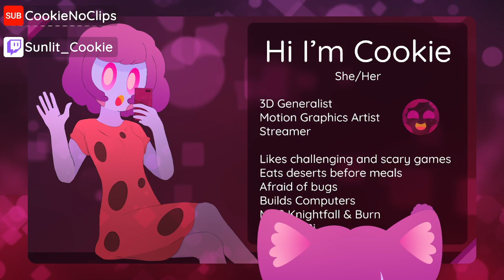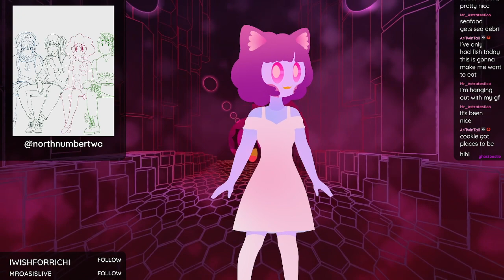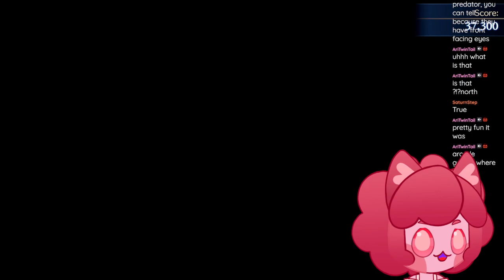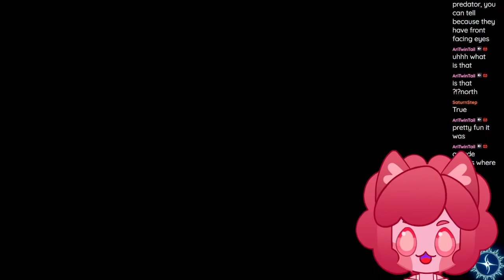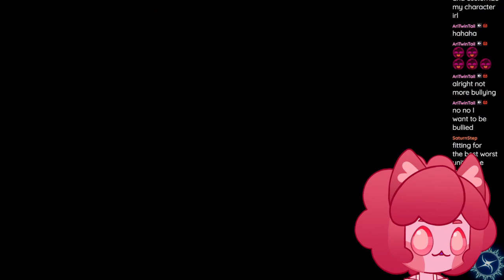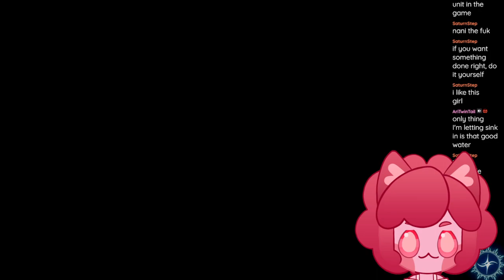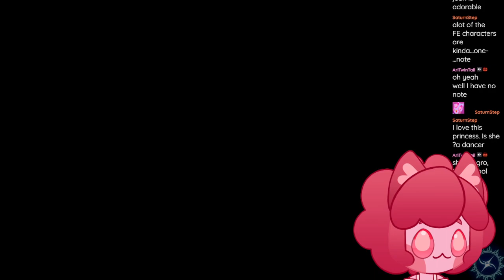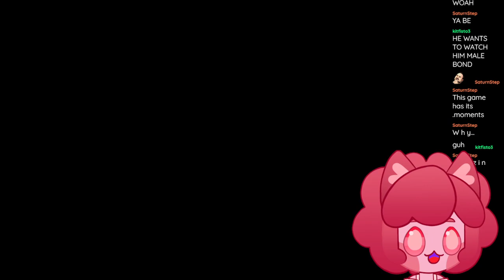its MY monday and I choose the video game[Maddening mode with DLC][Vtuber]